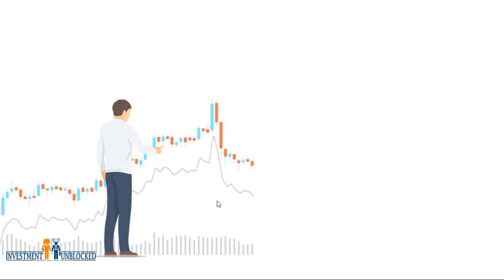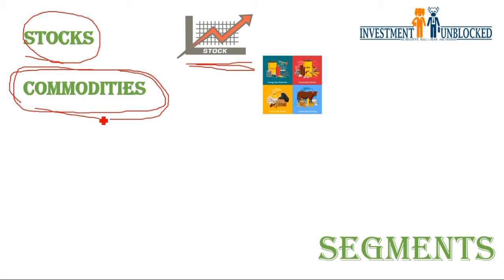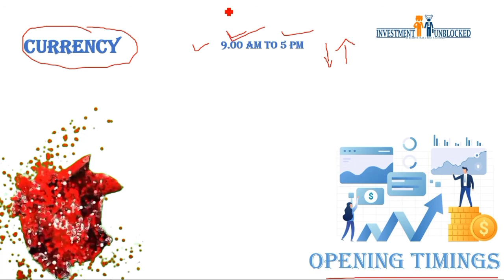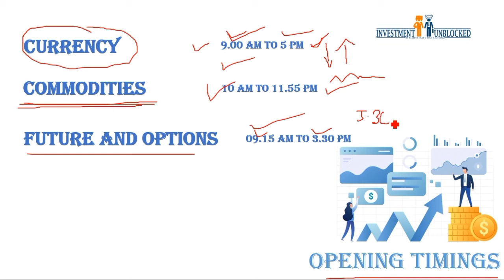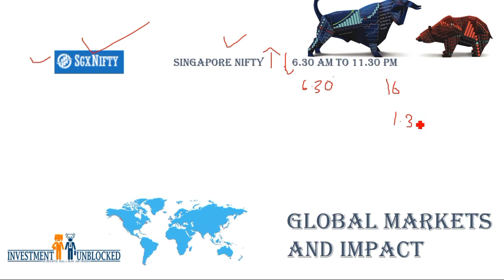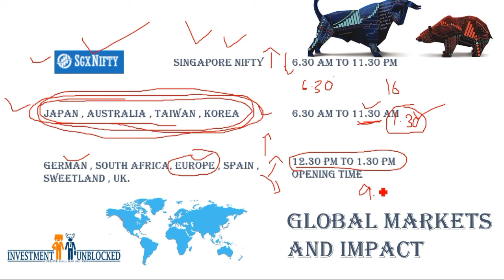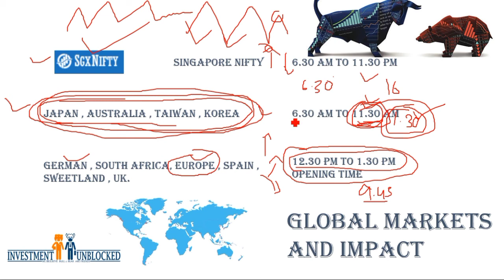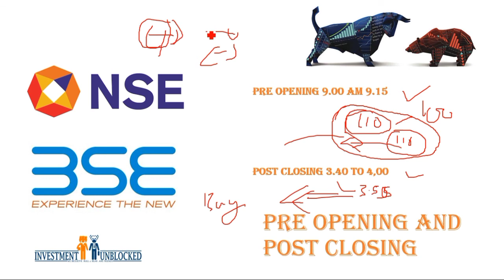World stock market timings per Indian time | Stock Market In Odiya